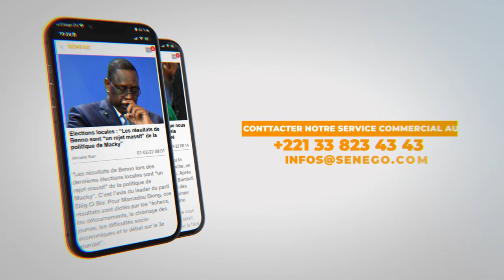Usa : « Réconcilier nos enfants nés aux Etats-Unis avec le Sénégal, leur patrie d’origine